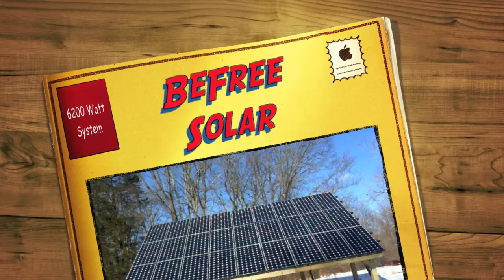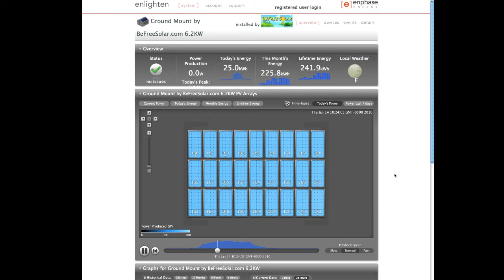BeFreeSolar.com Befree With Solar Power 230 Watt solar panels with 210 Watt Enphase Inverter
shows you another super high quality solar system featuring a ground mounted solar system made of post and beam construction just like a house would be made but better!  The solar panels are sunpower 230 watts and each panel is monitored with a enphase 210 watt inverter.  The system is making loads of power and especially more power , sometimes 100% more power on a cloudy day compared to a large inverter system!  We make the highest quality systems which generate the most power so the choice should be clear, choose befree solar for your next solar installation.